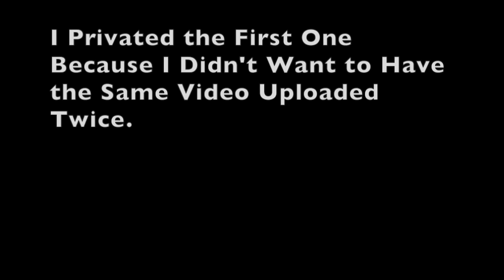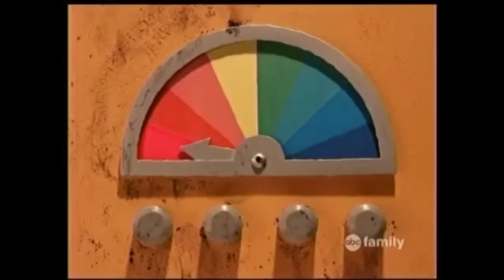Heat Miser and Snow Miser: 1974 vs 2006 vs 2008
0:00 - 4:00 2006 Live Action A Year Without a Santa Claus
4:01 - 7:31 1974 Original A Year Without a Santa Claus
7:32 - 10:47 2008 A Miser Brother's Christmas

🎶Lyrics🎶 (these are not the real lyrics. JUST FOR TAGS BABY... that was a joke. Please watch this video I need to feed Aidan and Markus. Please help me feed Aidan).

I'm Mr. White Christmas
I'm Mr. Cool.
I'm Mr. Icicle
I'm Mr. 10 below
Friends call me Snow Miser
Whatever I touch
Turns to snow in my clutch!
I'm too much

He's mister white Christmas
He's mister snow
He's mister icicle
He's mister ten below

Whatever I touch
I'm too much

I never wanna know a day
That's over 40 degrees.
I'd rather have it 30, 20 then 5.
Let It Freeze!

He's mister snow
He's mister icicle
Whatever I touch
I'm too much

I'm Mr. green Christmas
I'm Mr. Sun.
I'm Mr. Heat Blister
I'm Mr. One Hundred and one
They call me Heat Miser
Whatever I touch
Starts to melt in my clutch.
I'm too much!

He's mister Heat Miser
He's mister sun
He's mister heat blister
He's mister hundred and one

Whatever I touch
He's too much

That's under 60 degrees.
I'd rather have it
80, 90, 100 degrees!

Whatever I touch
I'm too much

Too much!